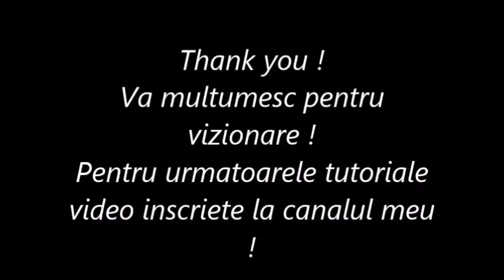Pigment Holographic Nails ! Cum aplic pigment peste oja semi !